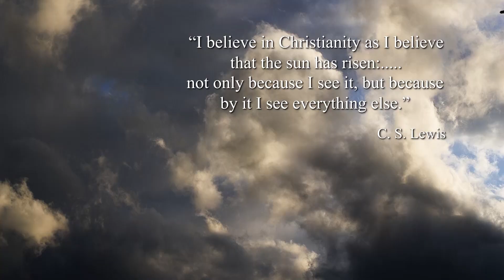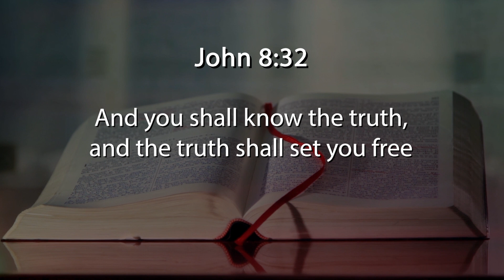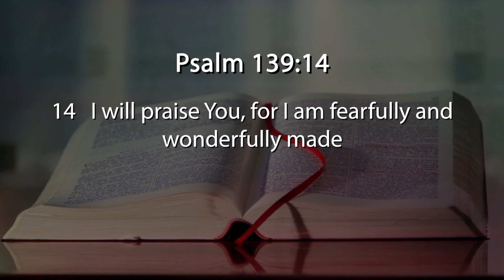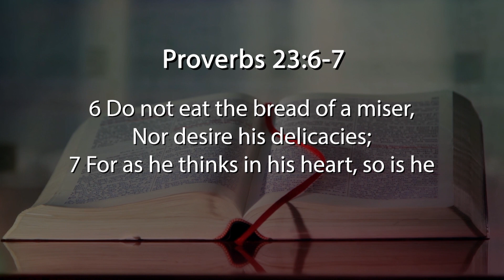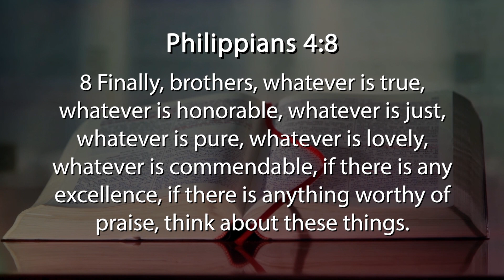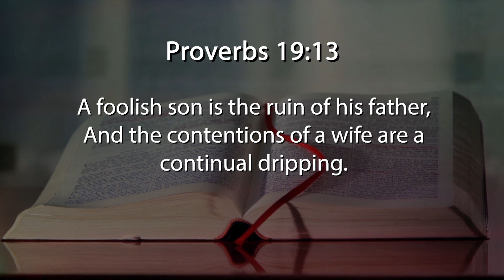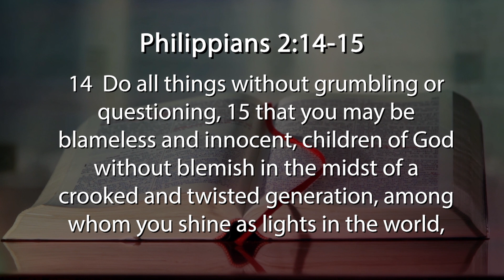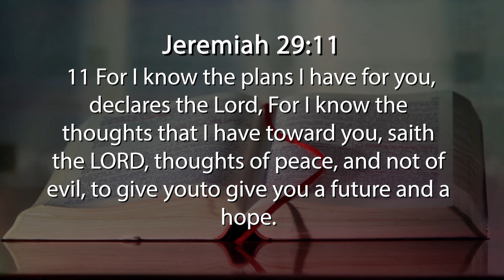God Day - Trapped in Your Thinking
What does it take to change, to escape thinking and perspectives that destroy your life and distance you from the life that God has planned. What will you do to be free?